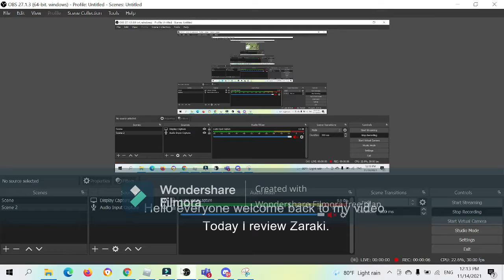All Star Tower Defense:รีวิวZaraki 5ดาว!!!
Thanks For Wacthing/ขอบคุณที่เค้ามารับชมนะครับ^^